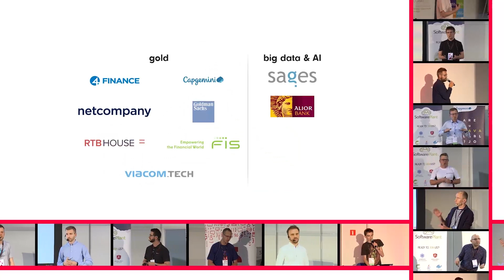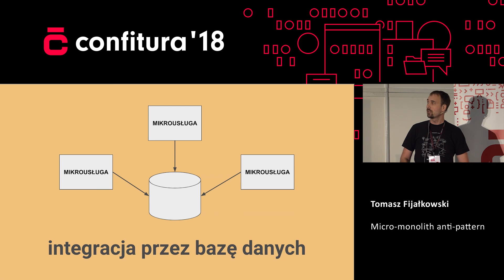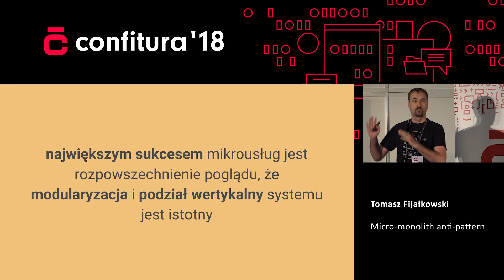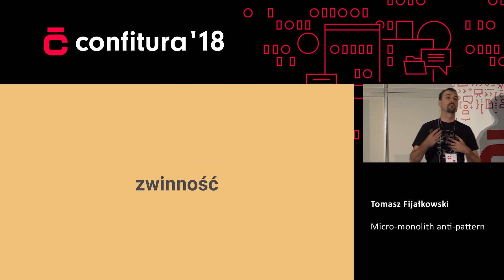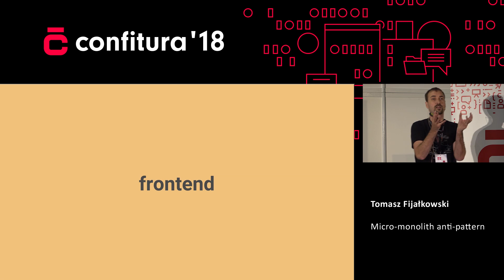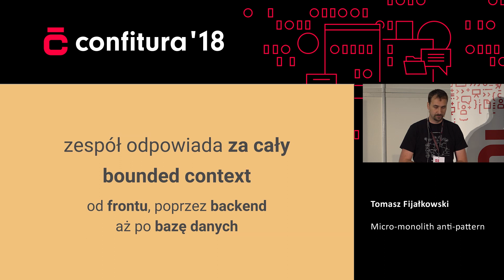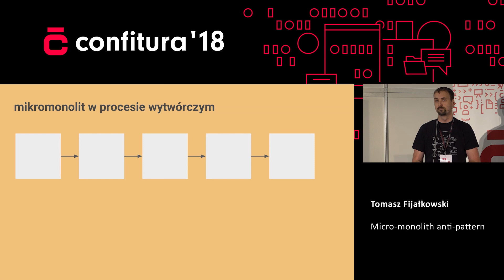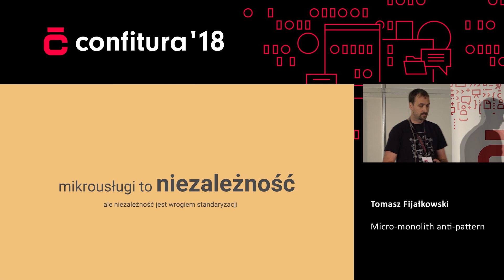2018 - Tomasz Fijałkowski - Micro-monolith anti-pattern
Od kilku lat głośno jest o architekturze mikrousługowej. Allegro niewątpliwie było pionierem na polskim rynku w obszarze mikrousług. Wdrażając je popełniliśmy wiele błędów. Wiele się też nauczyliśmy, czyniąc naszą architekturę z każdym dniem lepszą. Z prezentacji dowiesz się jakie są najczęstsze błędy, które sprawiają, że system oparty o mikrousługi posiada największe wady monolitu. Opowiem jak monolit w architekturze mikrousługowej może pojawiać się na różnych poziomach począwszy od frontendu, poprzez testy, aż do bazy danych a także na co należy zwrócić szczególną uwagę, a co nie jest istotne. W skrócie, pokażę czym jest antywzorzec micro-monolit.